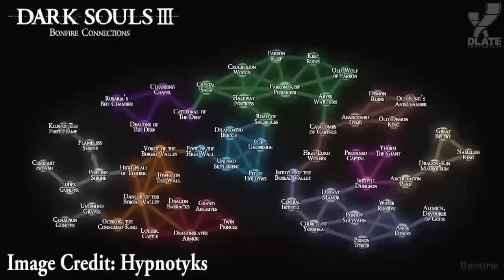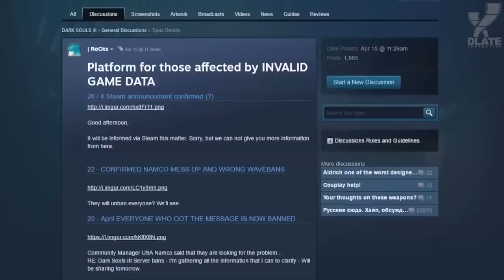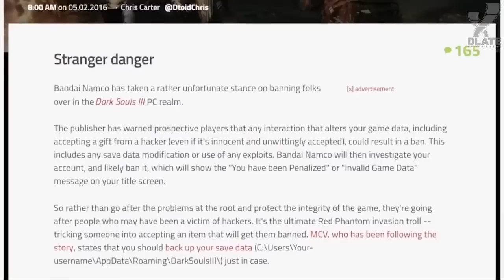[ТОП] 10 вещей, которые ненавидят игроки в Dark Souls 3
Нам очень нравится Дарк Соулс три, но даже мы, будучи фанатами, иногда натыкаемся на спорные моменты в игре. Геймранкс представляет десять вещей, которые ненавидят игроки в Дарк Соулс три.